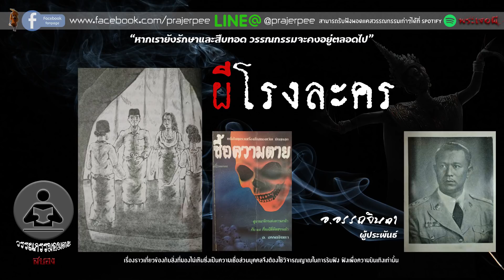อ อรรถจินดา ชุด ซื้อความตาย ตอน ผีโรงละคร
รายการเรื่องเล่าพระเจอผี เป็นเรื่องเล่าที่มาเกี่ยวข้องกับสิ่งที่มองไม่เห็นและเป็นความเชื่อส่วนบุคคล ควรฟังเพื่อความบันเทิงเท่านั้น โปรดใช้วิจารณญาณในการรับฟัง
พื้นที่นี้เป็นพื้นที่ให้ความบันเทิง มิมีเจตนาสื่อนำ ชักพา ให้หลงเชื่อหรืองมงายใดๆทั้งสิ้น เรื่องเล่าต่างๆ มาจากหลากหลายแหล่งที่มา โปรดให้เกรียติเจ้าของเรื่องและเพื่อนสมาชิกท่านอื่นๆ เพื่อการรับฟัง และการอยู่ร่วมกันอย่างมีความสุขในพื้นที่โลกโซเชี่ยล ด้วยความขอบพระคุณจาก พระเจอผี
กดติดตามช่องเพื่อเป็นกำลังใจ และกดกระดิ่งเพื่อรับการแจ้งเตือนเมื่อมีการอัพคลิปใหม่
กดถูกใจเพจเพื่อรับข่าวสารและพูดคุยกันกับเราและสมาชิกท่านอื่นๆที่แฟนเพจพระเจอผี
หรือแอดไลน์ที่ไอดี @prajerpee มีแอดนำหน้านะคะ
หรือกดลิ้งค์นี้ได้เลยค่ะ